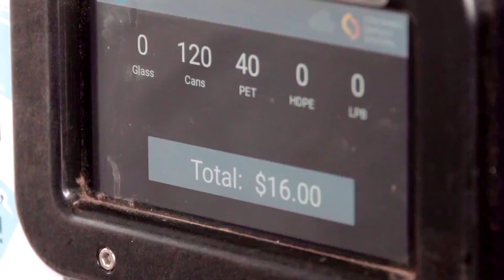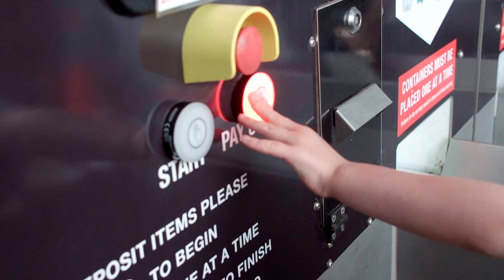Returnem Overview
We love helping companies share their message and this company is a special one so please make a difference and recycle your glass and plastics. If you have a story to share we make it affordable so give us a call we're here to help. 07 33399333